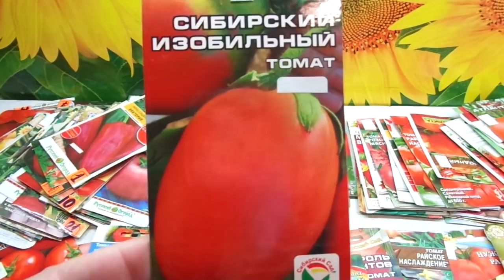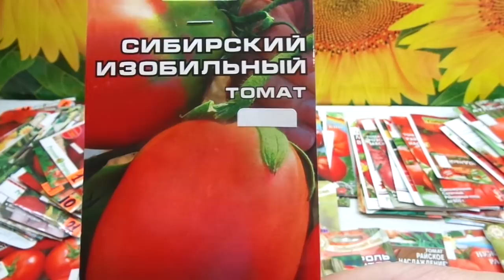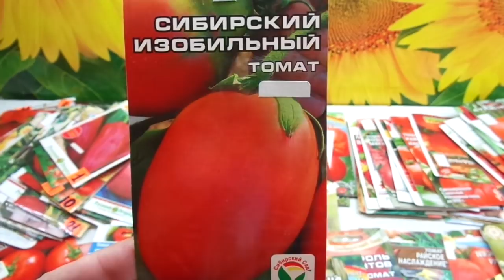КАКИЕ ТОМАТЫ ВЫБРАТЬ? СОРТ СИБИРСКИЙ ИЗОБИЛЬНЫЙ. Обзор Ольги Черновой.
В разнообразии сортов томатов и перца, продающихся в садовых магазинах, можно растеряться и опытному садоводу. Чтобы выбор был осознанный,  в помощь начинающим садоводам – огородника и всем интересующимся, я продолжаю серию обзоров различных сортов перца и томатов. Уже описаны перцы Венти, Ласточка, Винни Пух, Патрицие, Таежный, томаты Золотые купола. Льдинка, Ультроскороспелый, Сибирская тройка, Батяня, Пудовик, Взрыв,Сибирское яблоко  и многие другие. Все они такие разные! Смотрите, выбирайте.